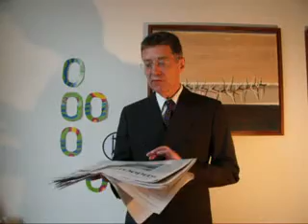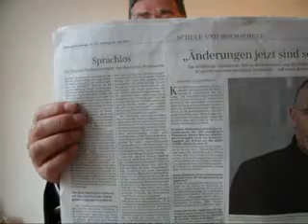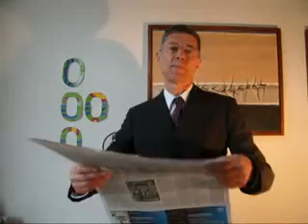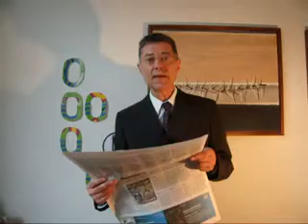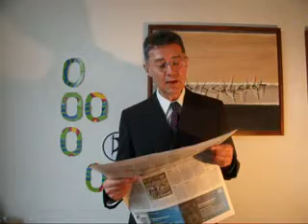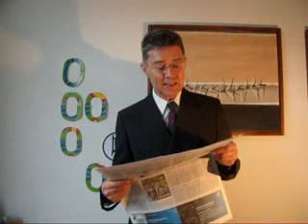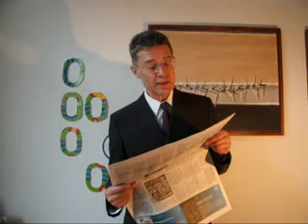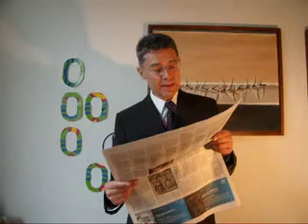Adorno sprachlos in Lichtgeschwindigkeit 2186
Adorno sprachlos in Lichtgeschwindigkeit 2186 - Presseschau Dienstag, 31. Juli 2012 von Dr. Dietmar Moews als IT-Soziologe und Künstlergelehrter zur Lage - live und ungeschnitten - Köln
Piratenthema heute: Zur jüngsten Studentenschelte von deutschen Professoren über die „sprachlose" junge Stundengeneration. Studenten hätten massive Probleme mit Rechtschreibung und Grammatik. Zudem fehlten vielen Erst- und Zweitsemestern Lesekompetenz sowie die Grundlagen der Satzbaulehre, wie vergangene Woche eine Umfrage unter mehr als hundert Professoren an geisteswissenschaftlichen Fakultätet ergab.
Süddeutsche Zeitung Seite 37 Montag, 30. Juli 2012 von Johann Osel: „Sprachlos. Zur jüngsten Studentenschelte von deutschen Professoren... Das Ideal vom jungen Studiosus mit dem Adorno in der Tasche gehört vergangenen Zeiten an ..."
Dietmar Moews meint: Die Süddeutsche liefert hier mit dem Berichterstatter Johann Osel mal wieder eines der unsäglichen Beispiele des Füllwortes ADORNO in Texten, die etwas sagen sollen. Nie erfährt der geduldige Leser, was denn mit dem sinnlosen Füllwort Adorno gemeint wird. Adorno, der Umerzieher nach dem 2. Weltkrieg hat wesentlichen Anteil an der niveaulosen Personalpolitik an den geisteswissenschaftlichen Forschungs- und Studierstätten in der ersten Bundesrepublik: Soziologie als Parteireklame: Adorno? - die „Vorstellung vom jungen Studiosus, dem die Adorno-Taschenausgabe aus dem Sakko ragt..." Warum nicht Stalin-Taschenausgabe oder ...